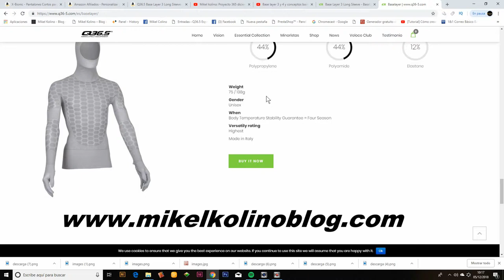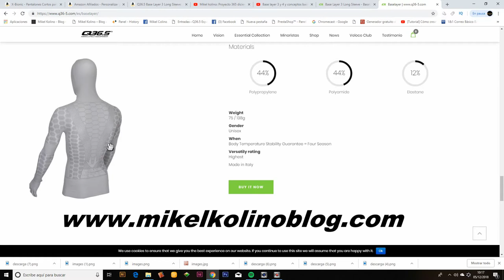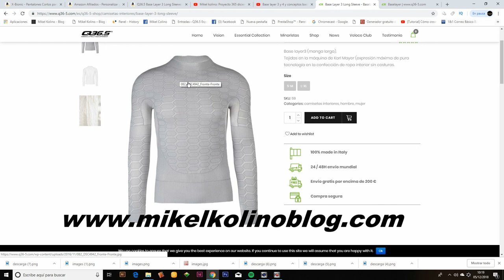Camisetas termicas unisex base layer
Camisetas interiores unisex actividades aeróbicas Base layer de la marca Italiana q36.5, estas camisetas se fabrican con un tejido especial y maquina tambien llamada Karl Mayer que la construye en forma de tubo sin costura proporcionando un peso muy ligero y ajuste perfecto